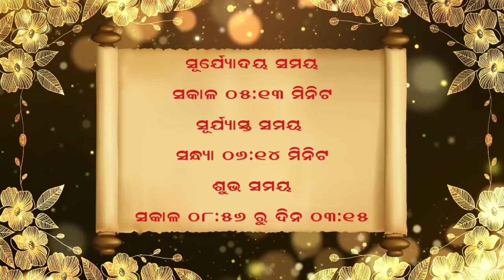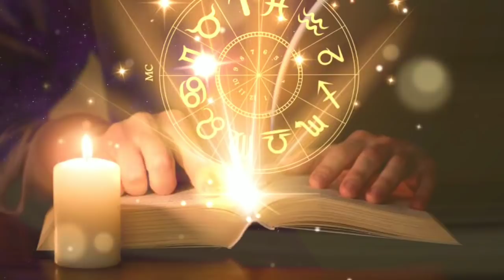Ajira Rashifala | 09 May 2022 (ସୋମବାର) Today Odia Horoscope | Ajira Rasifala Prediction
Ajira rasifala 09 May 2022
09 May 2022 today odia horoscope

Aji ame 09 May 2022 ra 12 ti rasira rasifala bisayare janiba.

May 2022 today odia horoscope

ajira rasifala
ajira rashifal
bhagya bhabisya today episode
rashifal
aaj ka rashifal
ajir rashifal
rasifala today
rasiphala
bhagya bhavishya
08 tarikh ka rashifal
rasi phala
aji ra rasifala
odia rashifal
rasifala
ajay rashifal
ajira rasifala odia
bhagya bhabisya
rashifal odia
aji rashifal
prarthana channel
aajirarasifala
oriya rashifal
rasi fala
odia
prarthana tv bhagya bhavishya today episode
odia rasifala
rashi phala
today rashifal
ajira rasiphala
odia gita
prarthana rashifal
09 May 2022 rashifal
aaj rashifal
aajira rashiphala
ajira odia rashifal
sindurara adhikara 09 May 2022
sindurara adhikara today episode
sindurer adhikar 08 May
today rasifala odia
09-May
prarthana live
rasifala odia
May-09
sindurer adhikar 09 May 2022
ajira.rasifala
prarthana tv
rasi folo today
zero rashifal
agira rasiphala
kali rashifal
odia aaj ka rashifal
prarthana
rashifal video
09 May 2022 ka rashifal
jayanti rashifal
odia bhajan
odia re
rashifal ajira
rasifal
rasifala ajira
ajera rasefala
ajira rasifal
ajira rasifala jayanti mohapatra today
ajirarasifala
bhagya bhabisya today episode 09 May 2022
jayanti mohapatra
rashi fala
rashifal kanya rashi
rashifal rashifal
rasiphala odia
today rasifala
today rasifala jayanti mohapatra
2022 odia calendar
09 tarikh ka rashifal
09 tarikh saniwara
09 May kundali bhagya
aditya rashifal
ajira rashiphala
ajira rasi
akira rashifal
astrology odia
bhagabata janma 2022
bhagya bhabisya 09 May 2022
bhagya rashi
bhagyaphala today
hathi rashifal
hazrat rashifal
ka rashifal
kanya rashi
kanya rashifal
mo dehe bolide to deha kala
odia astrology
odia rashi
odia rasi
oriya
otv bhagyarekha
otv rasifala today
pramod patra
prarthana